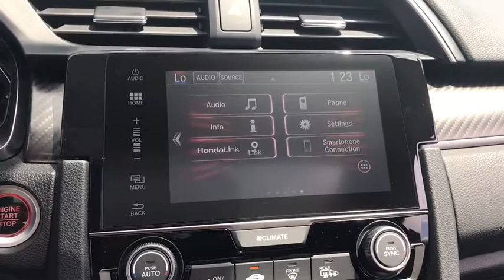2018 Honda Civic Si Coupe near me Elmhurst, Itasca, Lombard, Hinsdale, Carol Stream, IL 81824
Rallye Red New 2018 Honda Civic Si Coupe available near me in Elmhurst, Illinois at Honda on Grand. Servicing the Itasca, Lombard, Hinsdale, Carol Stream, IL area.
2018 Honda Civic Si Coupe  - Stock#: 81824 - VIN#: 2HGFC3A59JH757149